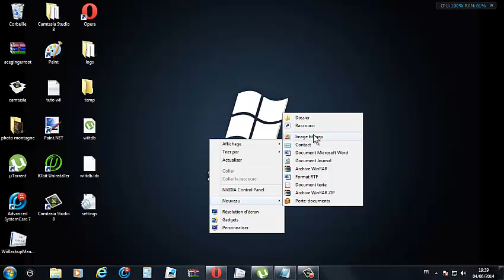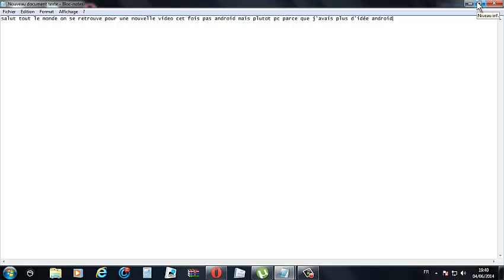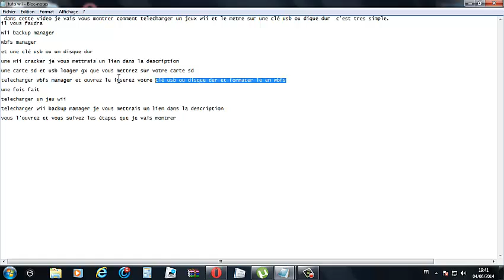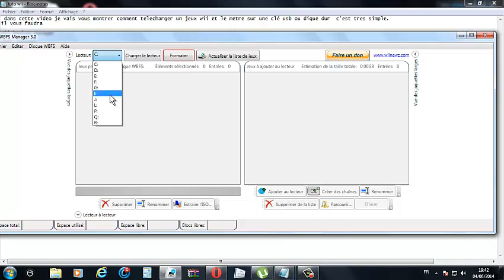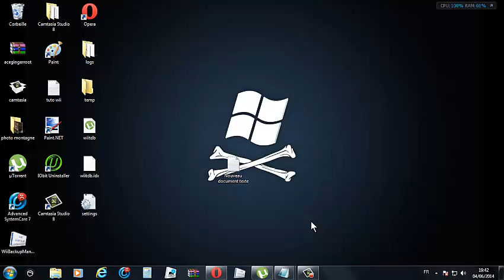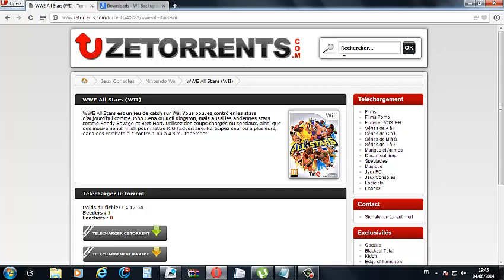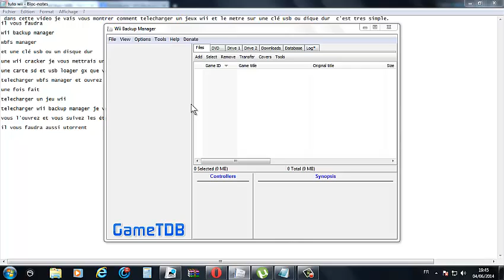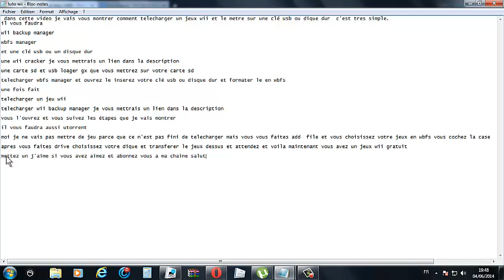comment telecharger un jeux wii et le mettre sur une clé usb ou disque dur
il faut mettre usb loader gx sur la carte sd aller sur le homebrow channel et charger

Downloads - Wii Backup Manager

Télécharger µTorrent : gratuit - Clubic

Torrent en Téléchargement : Films, Séries, Mangas ...

Guide complet du jailbreak Wii 4.3 LetterBomb  (copier et coller se lien sur youtube)